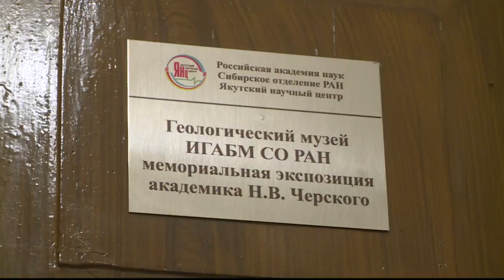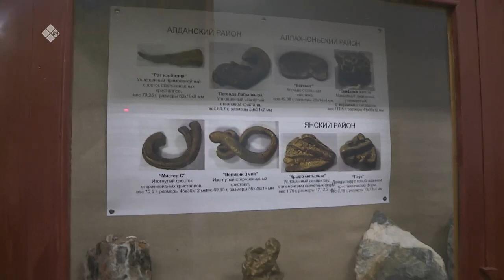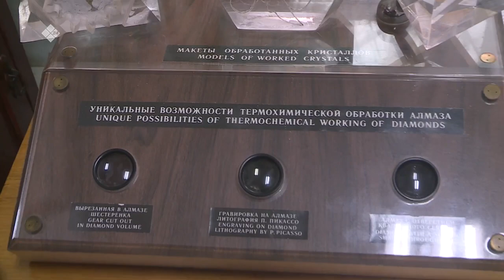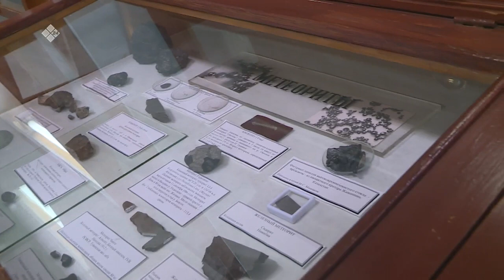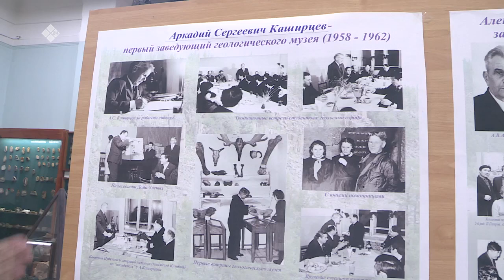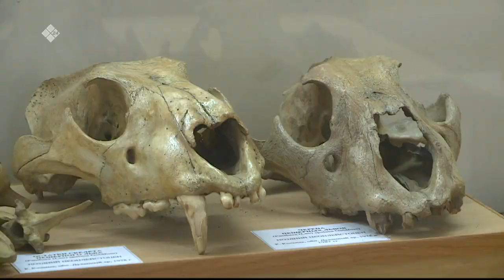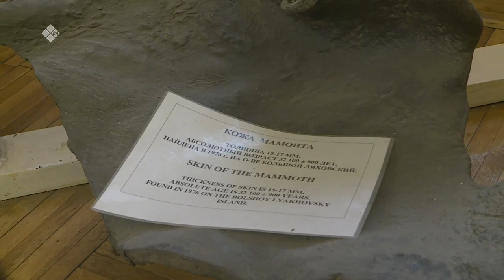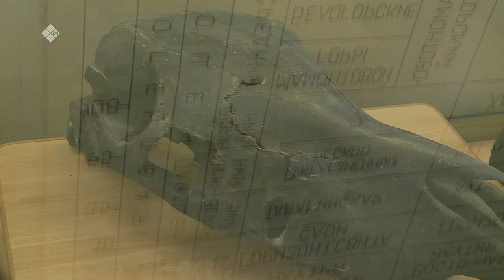«Бу Дьокуускай» биэриигэ: геологическай музейга ыалдьыттаатыбыт (07.02.22)